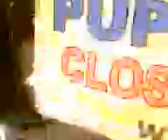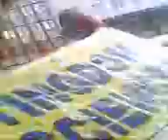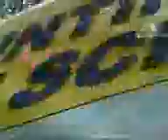aviva demo,S.H.A.C,protestor gets assualted,birmingham,august,2011